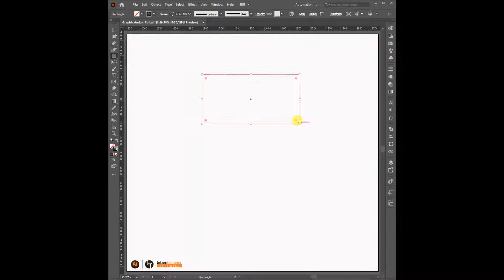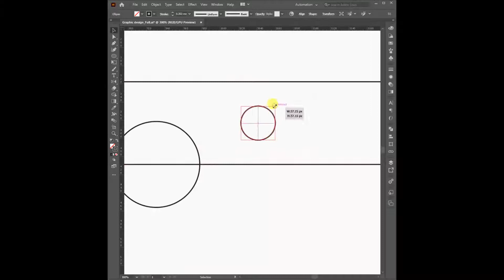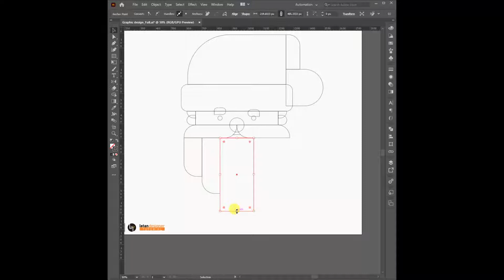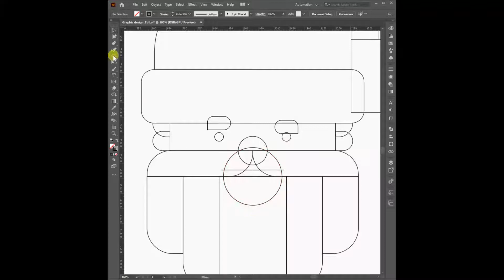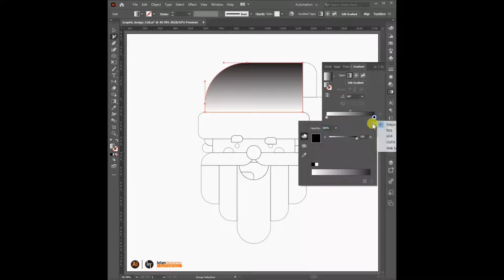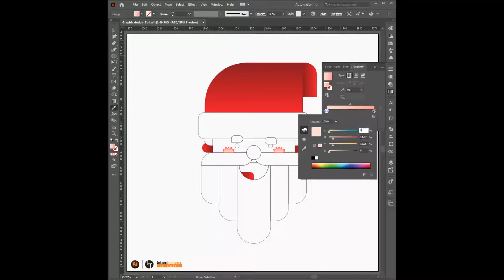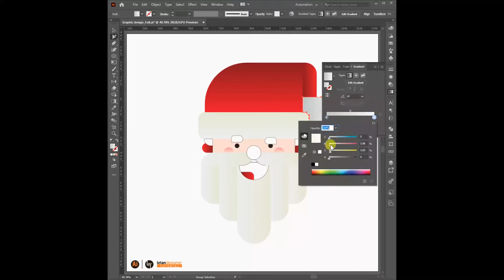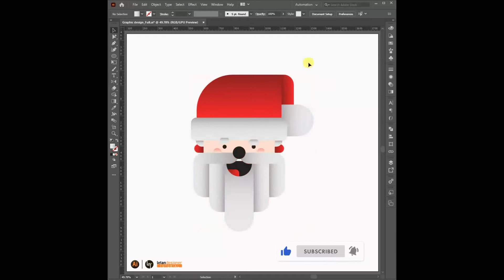Adobe Illustrator Tutorials | How to create a Santa Claus vector in adobe illustrator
How to create a Santa Claus vector in adobe illustrator